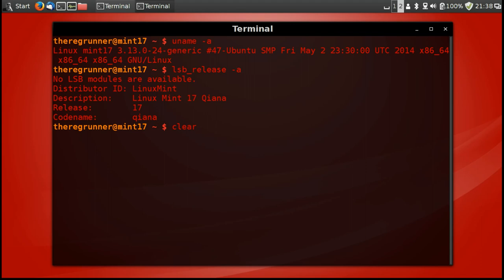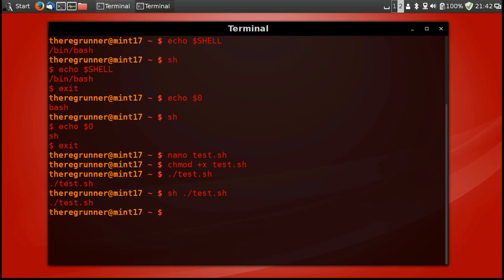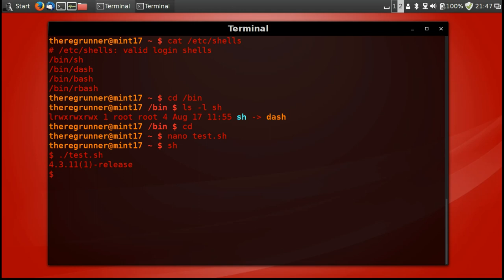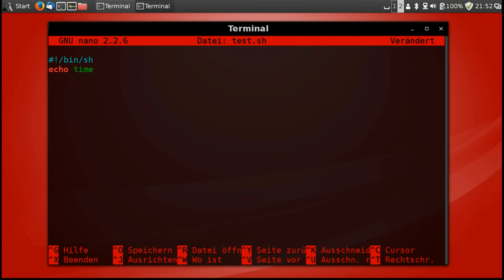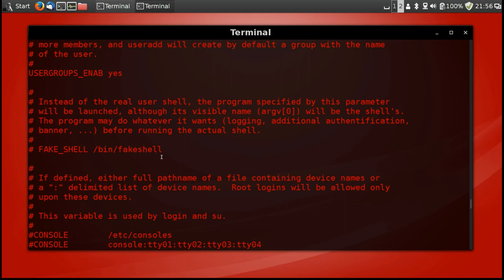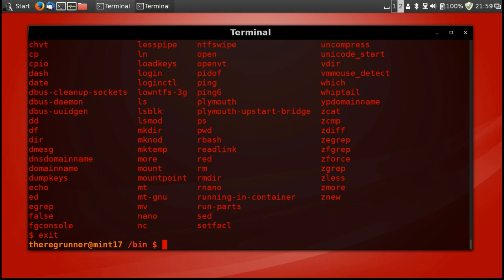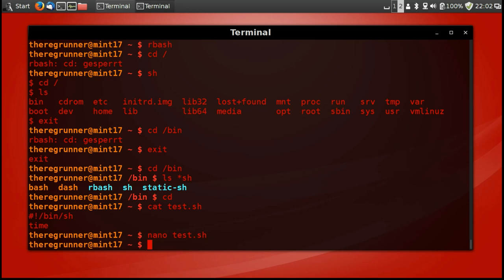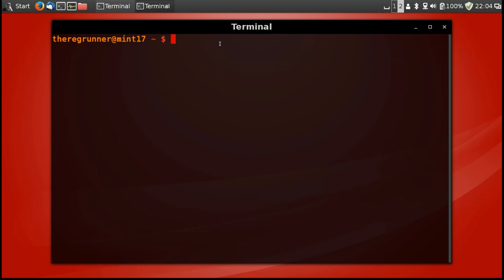Grundlagen : Welche Shell habe ich ?